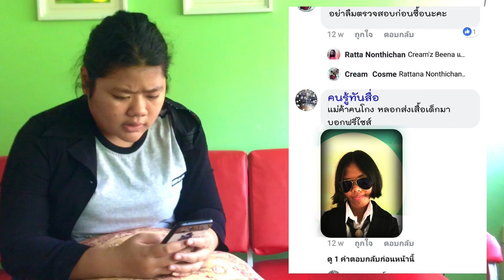เช็กชัวร์ชอป-N.M.M.Films-แก้ไข200362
This video is about CSS